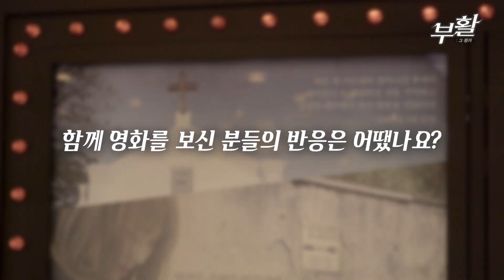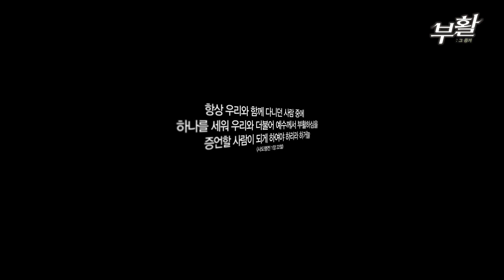(부활 그 증거) 8번 관람하신 분의 고백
부활 그 증거 영화가 전도를 하고 있습니다. 부활에 대한 소망을 전하고, 약하고 연약한 사람. 하나님과의 불편함 가운데 있는 분들에게 다시 복음을 전하고 있습니다. 사도행전 1장 22절 말씀처럼 우리는 부활의 증인입니다. 여러분을 부활의 증인으로 초대합니다.
"항상 우리와 함께 다니던 사람 중에 하나를 세워 우리와 더불어 예수께서 부활하심을 증언할 사람이 되게 하여야 하리라 하거늘" (사도행전 1장 22절)